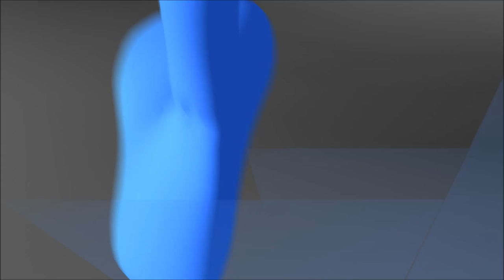Animation movie Sportscraft by Team Athlon